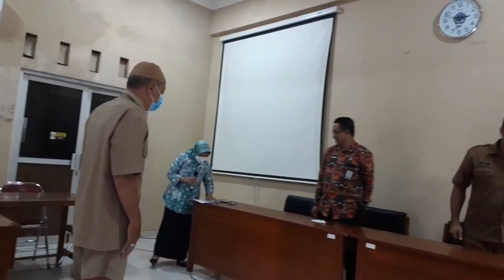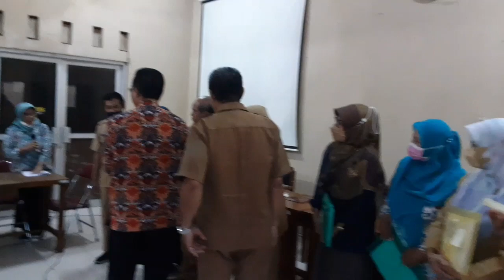Penyerahan Operasional Pemutakhiran Pendataan Keluarga 2022. Kulon Progo, 27 Desember 2022.